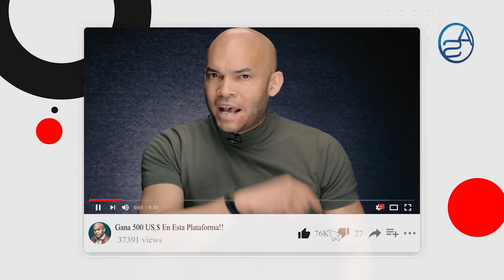Los Clinton Quedan Desenmascarados! Erudito Domincano Carlos Pineda Revela Sus Travesuras En Haití!